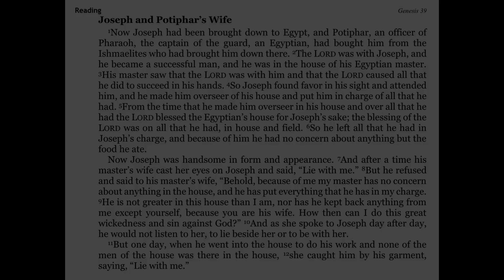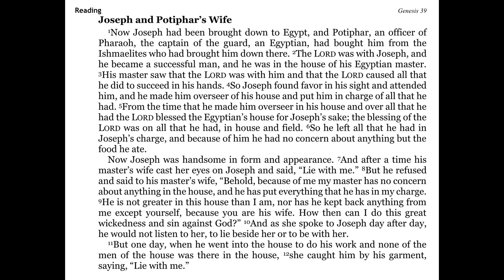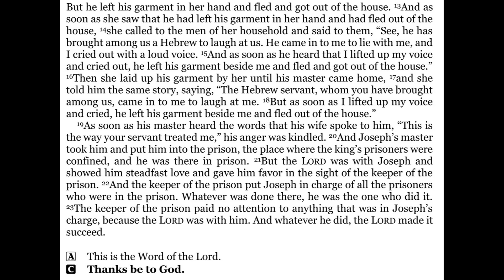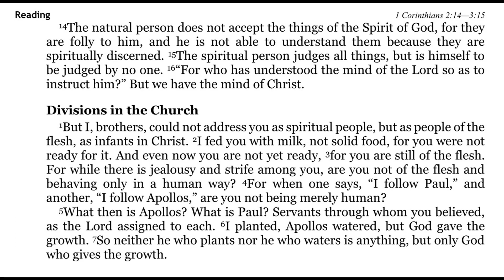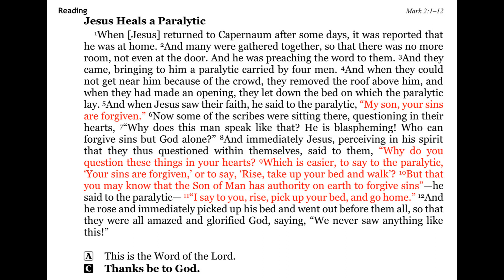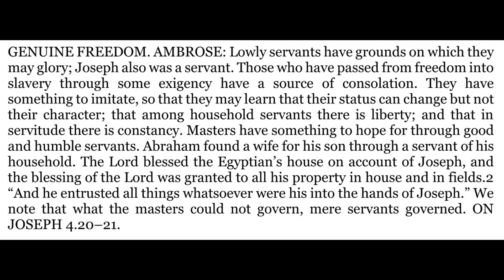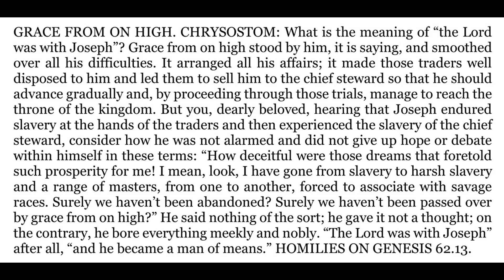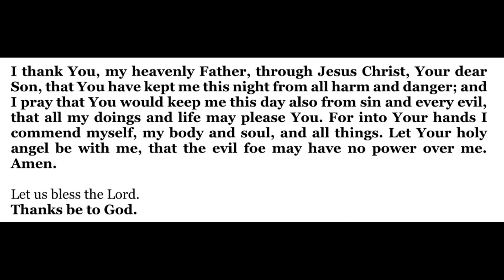2024-02-22 - Morning Devotion for Lent 1 - Thursday